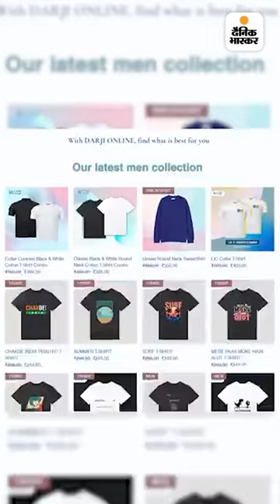7000 रुपए से बिजनेस, अब 1.50 करोड़ का टर्नओवर: एक कमरे में शुरू किया काम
अजमेर के युवक ने सिर्फ 7 हजार रुपए से शुरू किए बिजनेस को करोड़ों का बना दिया। वह 100 लोगों को रोजगार दे रहे हैं। ये हैं अजमेर के दाता गांव के रहने वाले सेठा सिंह रावत, जिनका जिक्र प्रधानमंत्री नरेंद्र मोदी ने मन की बात के 92वें एपिसोड में किया।